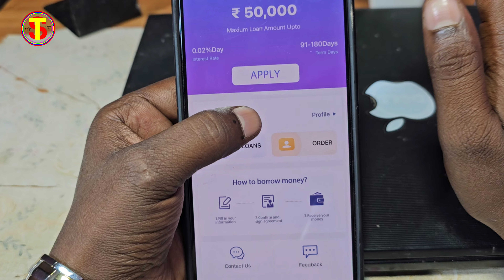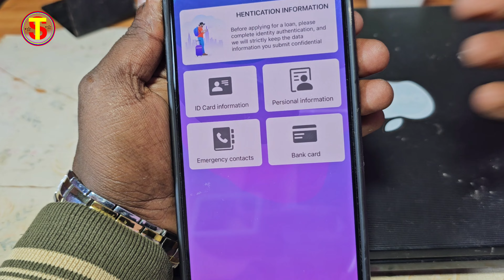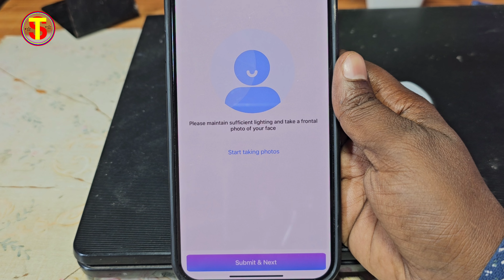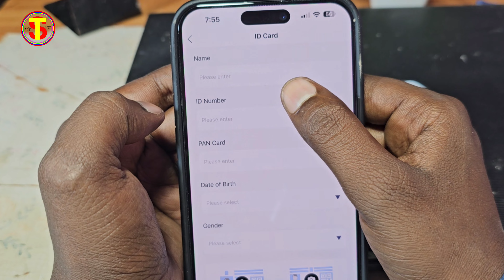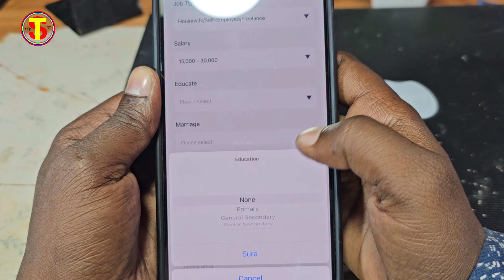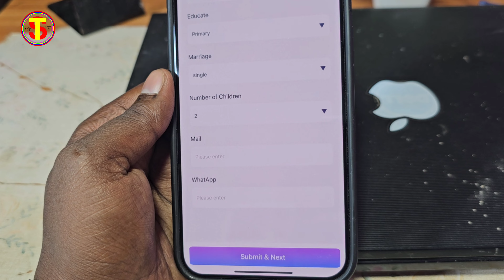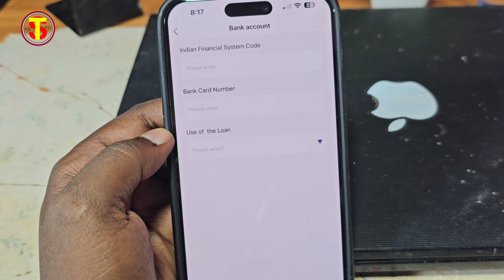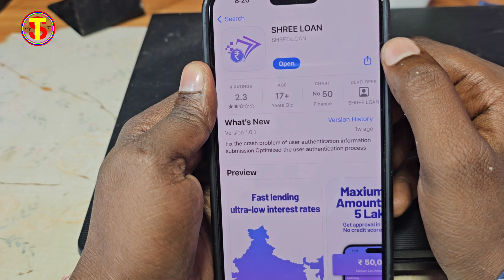New Instant loan app without income proof loan app fast approval 2023 | new personal loan app apply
instant personal loan Kaise apply Kare
instant personal loan Kaise milega
instant personal loan Kaise milega online
personal loan Kaise milega
personal loan app for low cibil score
top instant loan application
loan kaise apply Karen
loan kaise le online
loan kaise milega online
loan kaise le aadhar card se
loan kaise le PAN card se